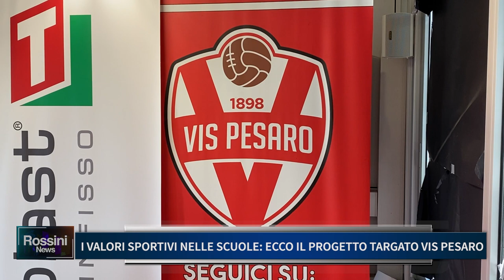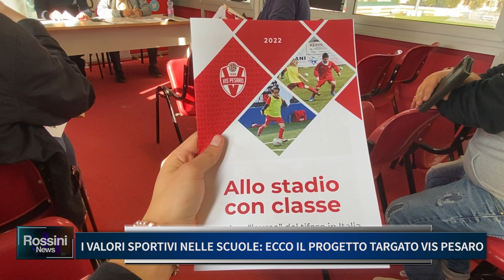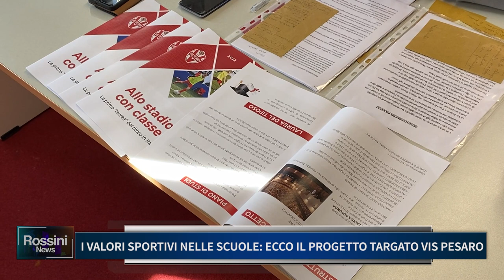I VALORI SPORTIVI NELLE SCUOLE, ECCO IL PROGETTO TARGATO VIS PESARO